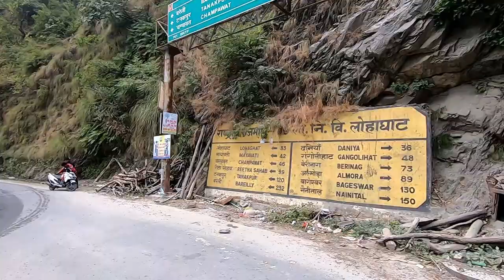Border Roads Organisation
Roads in the Himalayas being improved and maintained - an endless task